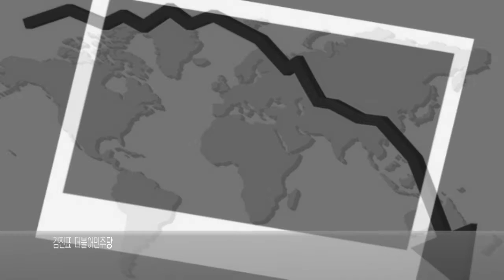[데일리매거진] 김진표 의원, 증시안정에 '국민연금' 투입해야…'5천억'은 택도 없어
[데일리매거진=장형익 기자] 30일 코스피 지수는 전날 무너졌던 2000선을 지켜는 냈지만 연일 불안 한 것이 주식 시장이다.

김진표 더불어민주당 의원은 31일 정부가 5000억원 규모의 증시안정자금 대책을 내놓은 것과 관련해 “5000억 가지고는 택도 없다”며 “기본적으로 증시 안정을 위해서는 큰 규모의 증시안정기금 조성할 필요가 있다”고 밝혔다.

김 의원 이날 CBS 라디오 ‘김현정의 뉴스쇼’를 통해 “특히 국민연금이 문제인데 지금 주식에 대한 규모를 줄이고 있다고 한다”며 “그 이유를 물어보면 수익성이 낮아져서라는데 그것은 근시안적이고, 증시 안정을 위해 국민연금이 더 중요한 역할을 해야 한다”며 이같이 말했다.

그는 “국내주식 주가가 낮을 때 좋은 기업들에, 특히 중소벤처기업 투자 규모를 늘려 놓으면 중장기적으로 국민의 재산을 늘리는데도 큰 역할을 할 것”이라고 강조했다.